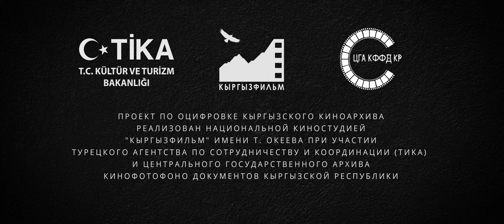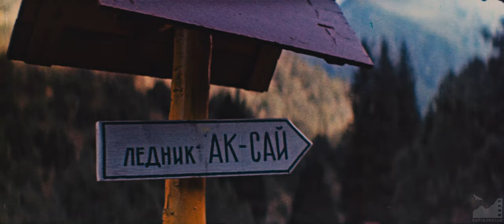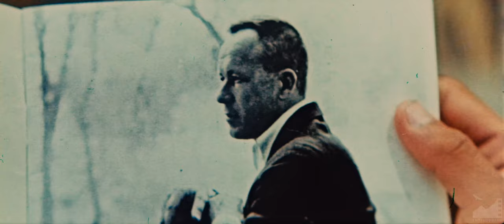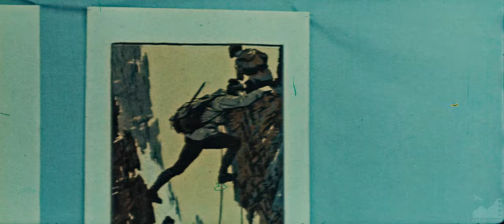Д/ф "Вершина" (1970) [4K] реж. Изя Герштейн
ВЕРШИНА (1970)

Режиссер: Изя Герштейн
Автор сценария: Леонид Дядюченко
Оператор: Алексей Ким
Звукооператор: Яков Рывкин
Редактор: Рудольф Чмонин
Директор: Анна Комендатова

Над восстановлением фильма работали

Оцифровка: Жолдош Акматалиев, Оркен Рысбай
Цветокоррекция: Евгений Крохмалено
Звукорежиссер: Марс Тугелов